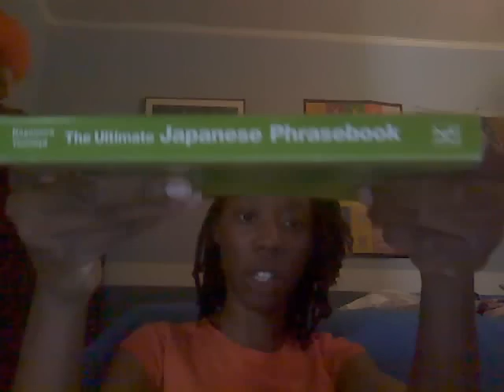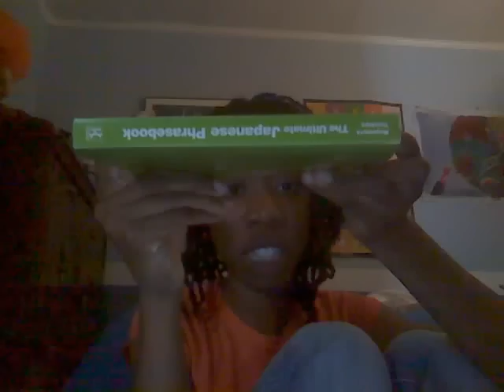2 more weeks!